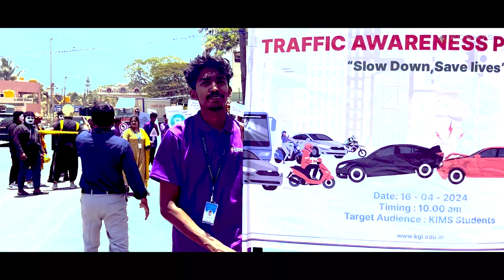traffic awareness program final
Driving Change!!!
KIMS Commerce Department led the 'Slow Down, Save Lives' Traffic Awareness Program on April 16, 2024, promoting safer roads and responsible driving. Through mime performances, signboards, and rallies, students emphasized the importance of following traffic rules within the college premises and Kannur Main Road.